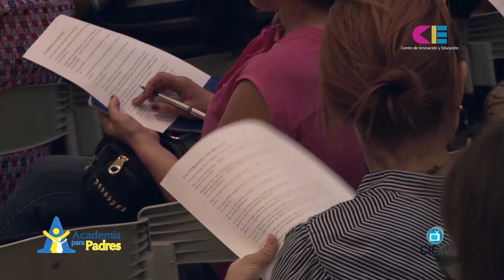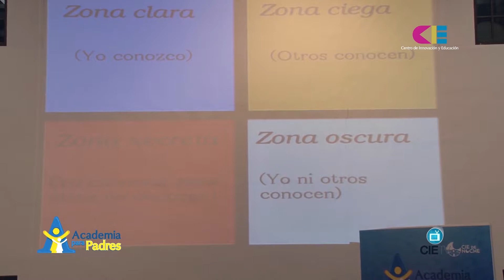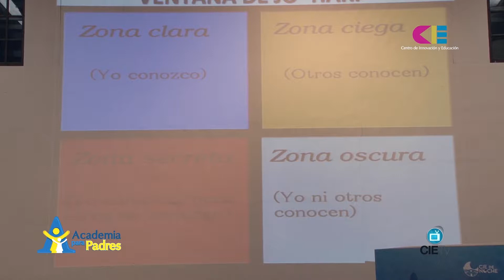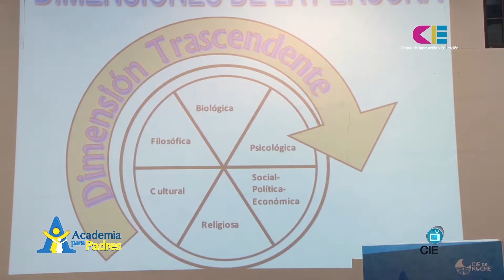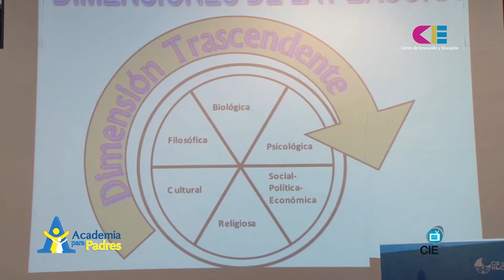Conferencia: Persona, familia y comunidad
Conferencia impartida por la Licenciada en Educación Familiar, Lorena Félix Gutiérrez